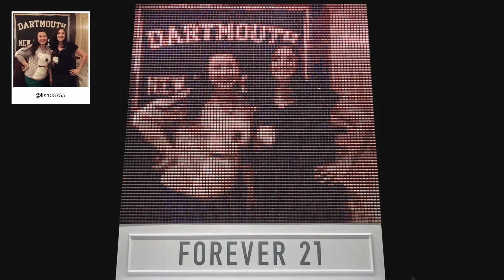F21 Thread Screen